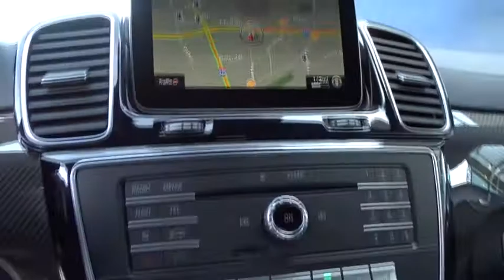2018 Mercedes-Benz GLE Pleasanton, Walnut Creek, Fremont, San Jose, Livermore, CA 18-1618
2018 Mercedes-Benz GLE
2018 Mercedes-Benz GLE AMG GLE 43 - Stock#: 18-1618 - VIN#: 4JGDA6EB8JB111960